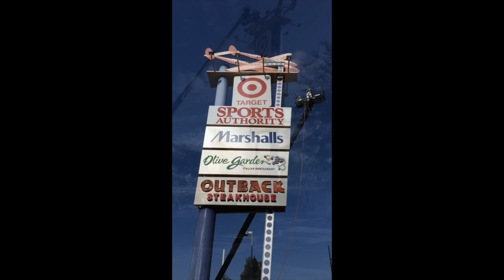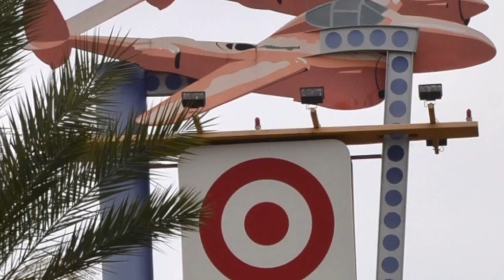Burbank Empire Center Commercial Painting Project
This video documents the ALLBRIGHT 1-800-PAINTING team working on the Burbank Empire Center commercial painting project. Watch the entire process from prep to finish as our skilled team of painters brings new life to pylon signs 80' above the ground.

ALLBRIGHT 1-800-PAINTING is a commercial and residential painting contractor serving Los Angeles, Santa Clarita Valley, San Fernando Valley, and Ventura County.

Give us a call today to discuss your next commercial or residential painting project at , or visit us ALLBRIGHT 1-800-PAINTING is an award-winning company specializing in commercial, HOA, and residential painting. We use premium products and superior techniques for beautiful, lasting results. Our Painting Happiness philosophy ensures minimal disruption and maximized results. Servicing all of the greater Los Angeles area. We are dedicated to the betterment of our customers, employees, community, and trade. It's our goal to make your day ALBRIGHT!